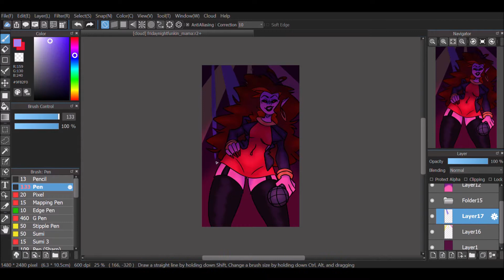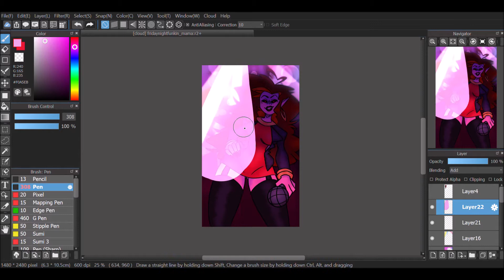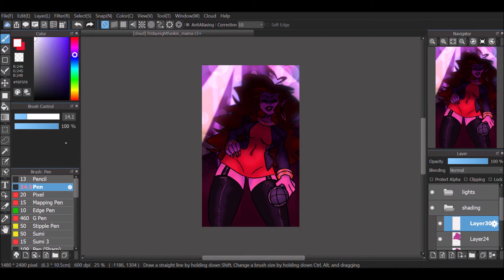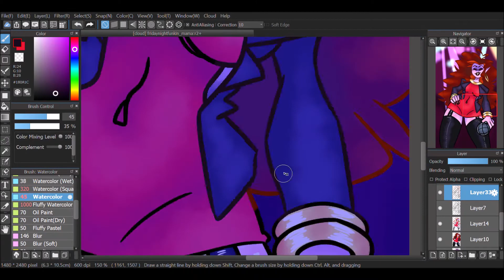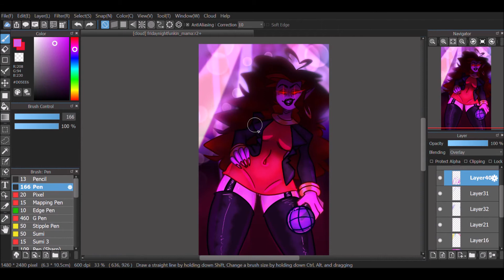Speedpaint - M.I.L.F (Friday Night Funkin' fan art) [Part 2]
Part 2 of my FNF Mom fan art speedpaint
I actually feel really happy with how this video turned out, make sure to let me know what you think about it!

Programs used:
MediBang Paint Pro (for drawing)
Windows Movie Maker (for editing video)

Friday Night Funkin' is a fun rhythm/music game that features a variety of unique characters and songs that you can jam to!

All credits for the songs used in the video go to Kawai Sprite, who you can support here:

I myself bought and downloaded the Friday Night Funkin OST full album from Kawai Sprite's Bandcamp over